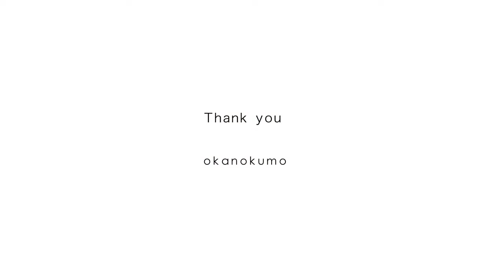Calm Music〜piano〜Violin〜Cello〜Flute〜Oboe〜Clarinet〜Saxophone YouTube